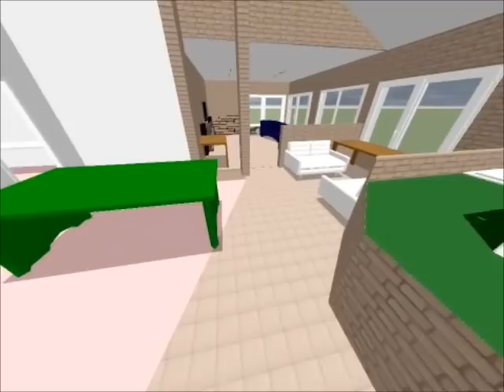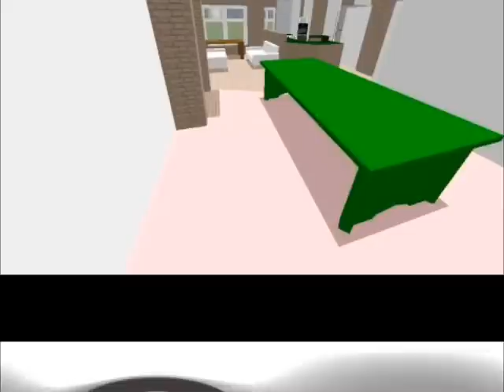Bikini's House - 3D Tour - Sweet Home 3D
I re-built our home using Sweet Home 3D. I think it turned out pretty well considering I'd never used such a program. Took me about 2 days. Time well spent!